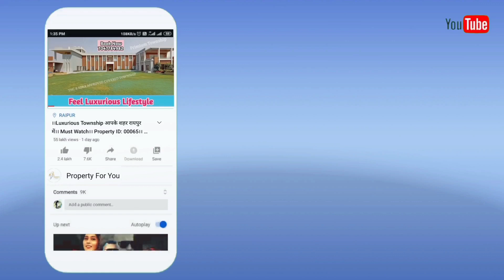3 BHK DUPLEX BUNGLOW IN BORSI DURG CG | PROPERTYID - 00091| FOR SALE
Call For Visit : 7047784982, 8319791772

3 BHK DUPLEX BUNGLOW IN BORSI DURG CG | PROPERTYID - 00091| FOR SALE

Location - BORSI DURG CHHATTISGARH.

Ready Possession

3 BHK DUPLEX HOUSE
PLOT SIZE - 1200 SQFT
BUILD UP AREA- 2000 SQFT
FACING - NORTH

About:
• Hall Area and Spacious Porch Area.
• One Bedrooms with Common Washroom & Wardrobe.
• 2nd  Bedroom with Attached Washroom & Wardrobe.
• 3rd Bedroom with Attached washroom &     Wardrobe.
• Spacious Balcony
• Open Space
• Modular Kitchen with Marble platform and steel
• Utility Space

Important Discaimer - किसी भी तरह की प्रोपर्टी खरीदने से पहले सभी खरीददार से अनुरोध है की प्रोपर्टी के सभी पेपर अच्छी तरह से चेक जरुर करे | किसी भी धोकाधडी के लिए हमारा YouTube Chhannel जिम्मेदार नहीं होगा |